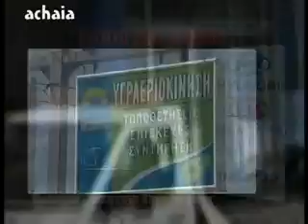ΚΕΝΤΡΙΚΟ ΔΕΛΤΙΟ 20-03-15